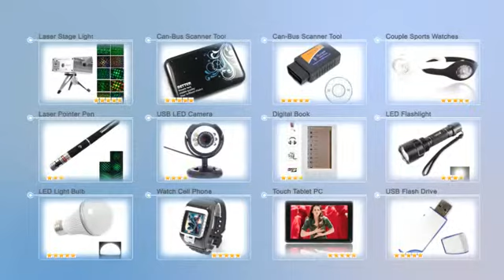4.16 16.4 FT RP-SMA Antenna Extension Cable for Wi-Fi Router-CL061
Product Description:
This 16.4 FT RP-SMA Antenna Extension Cable for Wi-Fi Router is new and never used. It has high quality and safety, reliability and efficiency. Good choice for you!